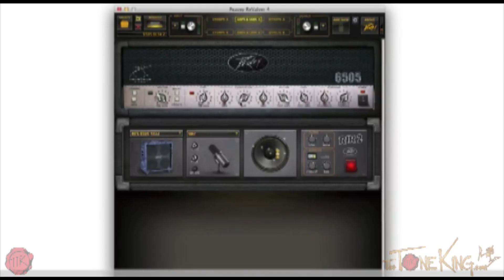History of PEAVEY : The Future of Gear : In Depth Look @ Hartley Peavey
Enjoy this warm hearted interview with industry leader, Mr. Hartley Peavey.  Watch & learn about his single innovation he is most proud of (hint - over 180 of these items!).  Learn about his philosophy on pricing, and philosophy on how to treat their dealers!  Lawsuits?  Nah, not Peavey!  Learn how gun manufacturing influenced Peavey guitar's building process.  Simply said - they CHANGED the way guitars were made.  They owe to no-one!  Again, they owe NO money to anyone!  Unlike his competitors  that are in debt to the hilt, he owns 100% of his company, that bears his name!  Learn about Big Box Stores and why there are inherent problems with that model  (hint - Passion vs. The Banker).  Music is about passion!  Words of wisdom - Doing it 'Just for the Money' ... you'll fail!  It's not work, if you LOVE doing what you do!  The FUTURE of GEAR ... hear about Mr. Peavey's strategy on keeping on top of the latest & greatest technologies out there, and WHY it's so important for him to stay on top of these technologies.  48 years later - Mr. Hartley Peavey is stronger than ever before.  Everyone that said he couldn't do it, well, they were all wrong!  He's still here, alive & kicking.  Leo Fender once said to Hartley Peavey "Don't Ever Sell Your Company, because if you do - you'll have to sit back and watch what happens".

ALL THINGS TTK: ENJOY!

(youtube updates)

(website updates)

TTK LIVE WEBCASTS: (last Friday of every month).

TTK STAFF T-SHIRTS & GUITAR PICKS
Please note, description above may contains affiliate links to companies like Amazon.com, Sweetwater.com, ThomannMusic.com, Reverb.com, etc. If you click on one of them and make a purchase, I'll receive a small commission with no added cost to you.  Thank you for your trust & support!